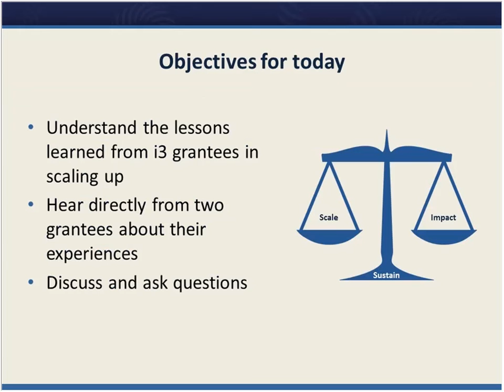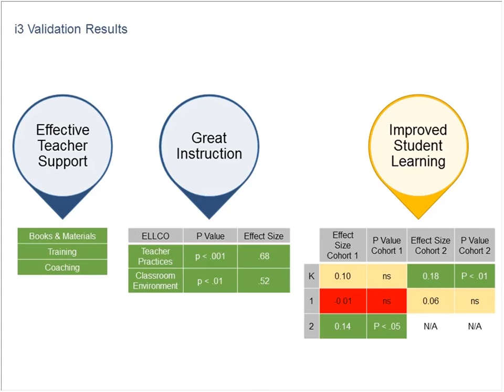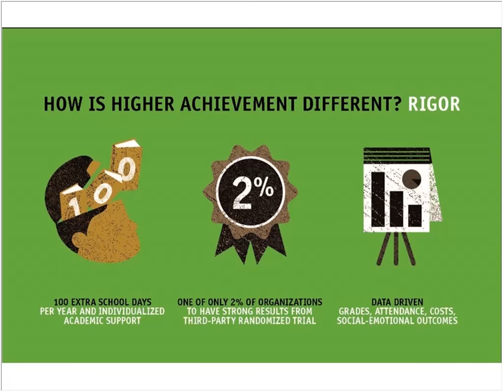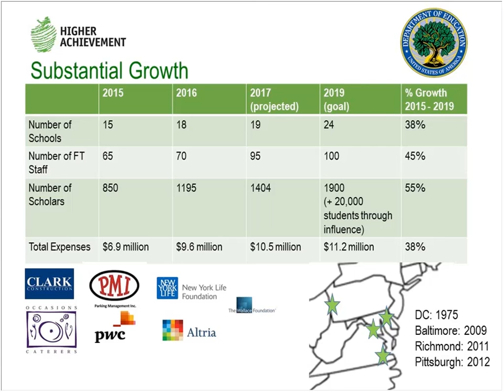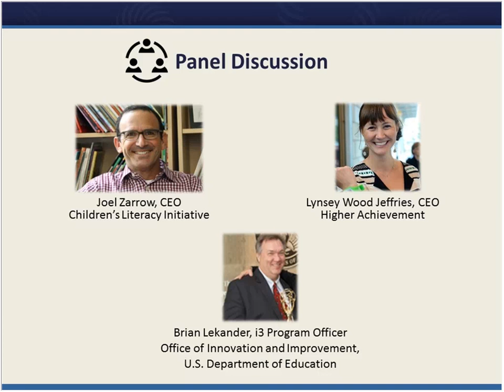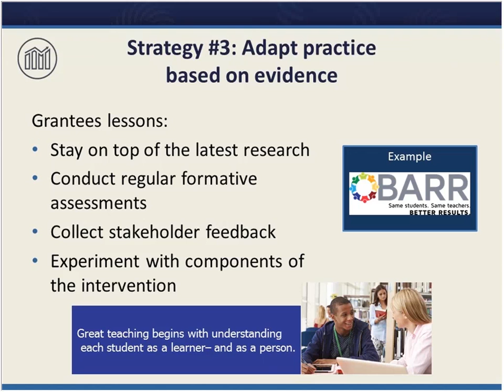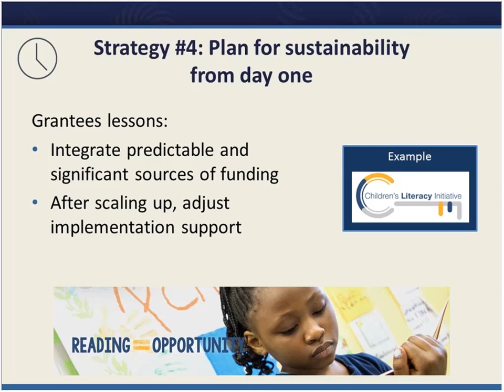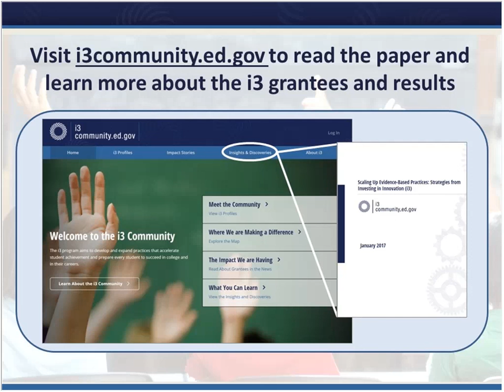Strategies for Scaling Up Education Innovations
What can the Investing in Innovation (i3) grantees tell us about scaling innovative educational practices?  The newly released white paper “Scaling Up Evidence-Based Practices: Strategies from Investing in Innovation (i3)” captures the experiences of nine grantees whose projects collectively have reached over 1.2 million students across the country. This webinar will discuss some of the key lessons they have learned about expanding the reach and impact of their work, including:

∙ What strategies are likely to be most successful in recruiting schools/districts to implement new education practices?

∙ What does it take to get consistent results across diverse sites,   while encouraging innovation?

∙ What role does evidence play in scaling up a practice?

∙ What conditions are critical to sustaining practices over time?

Watch this webinar to hear directly from two of the grantees highlighted in the paper.